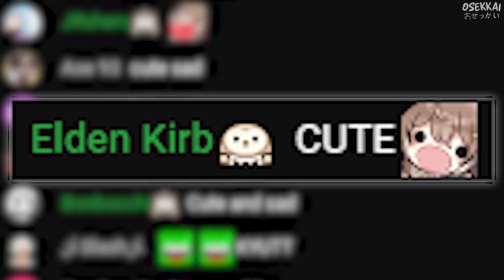Mumei Was Very Sad, But Chat Couldn't Handle How Adorable She Gets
Mumei's communication skills in Japan is just SAD...